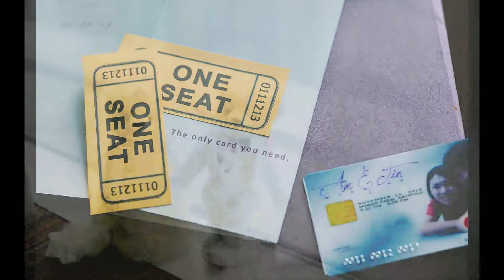am + tin onsite photo slideshow